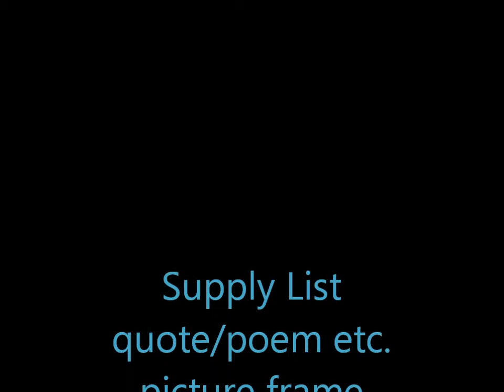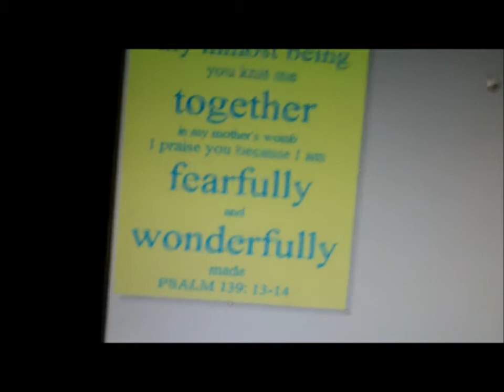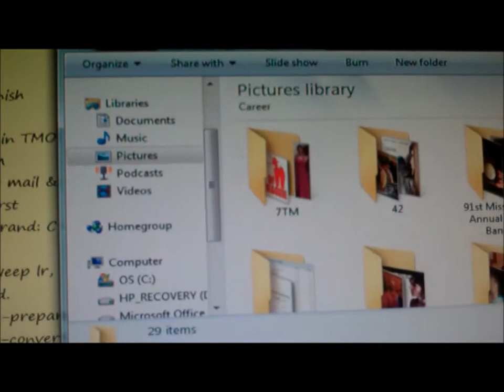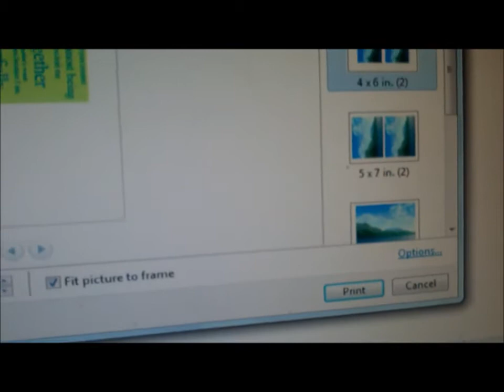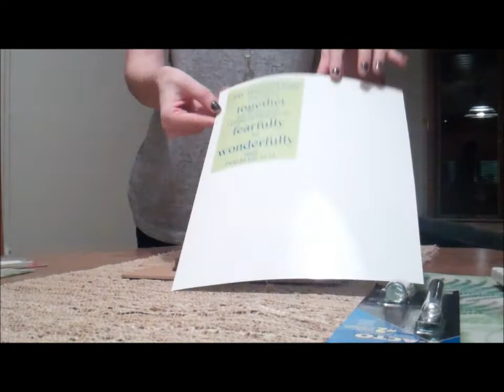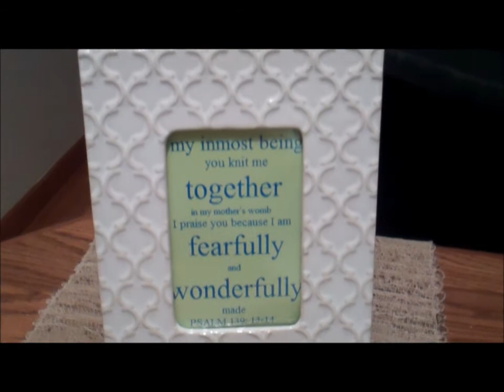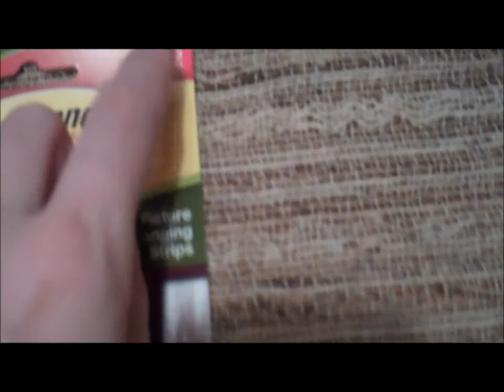Nichols & Dimes DIY Ep1: Mother's Day 2013 Gift Making: Framed Artwork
Teaching you how to make a custom piece of artwork that won't remind her of kindergarten arts & crafts.